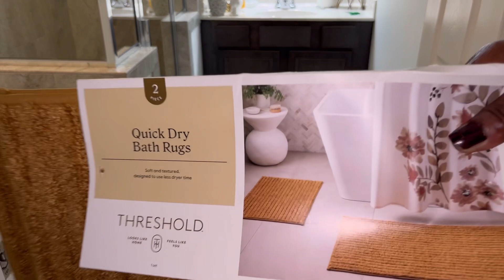NEW CHRISTMAS CLEAN & DECORATE WITH ME | Bathroom # Gold # white # Christmas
Hi fam welcome to today’s video. I will be sharing how I added a few touches for Christmas in one of my guest bathrooms. I also did this video differently than my usual videos. I hope that you  get some bathroom cleaning motivation and Christmas decor ideas for your guest bathroom. I hope that you enjoy this video. Happy Holidays!